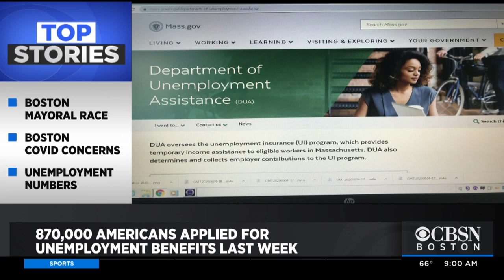870,000 Americans Applied For Unemployment Benefits Last Week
New unemployment claims rose slightly across the country.